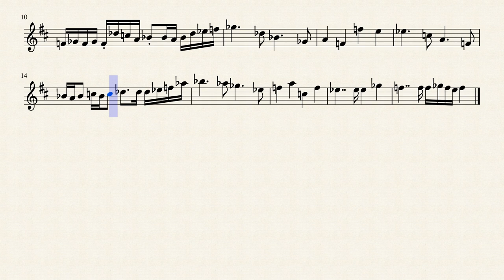Metal Crusher|| Undertale Clarinet Tutorial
Metal Crusher||Undertale||Flute Cool||Fute Tutorial Tutorial
Arr.Eliaz Bobadilla
I did it on clarinet because it sounds better than on the flute. But, it sounds the same on all the instruments that are on the real scale (Flute, Piano, Clarinet ... etc).